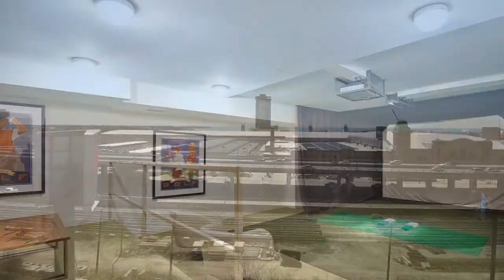#905-75 E Liberty Street Toronto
Laura Stewart
Sales Representative
Royal LePage Signature Realty, Brokerage*
201-8 SAMPSON MEWS Toronto